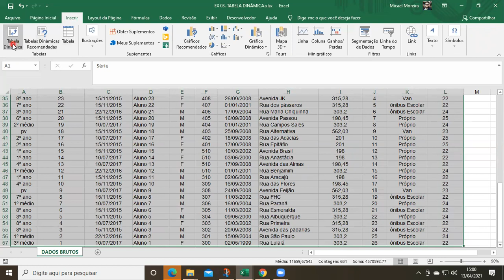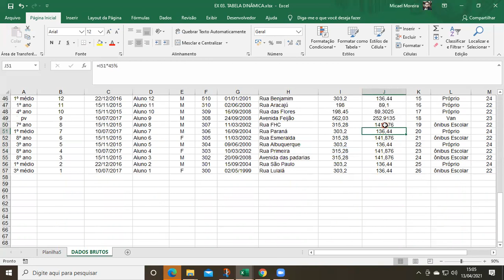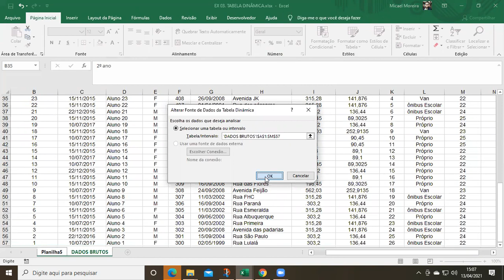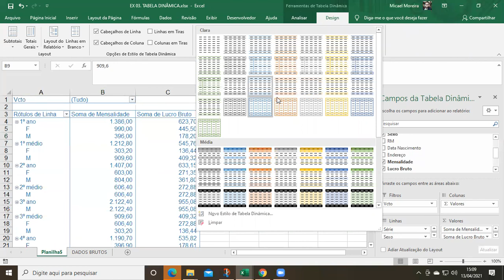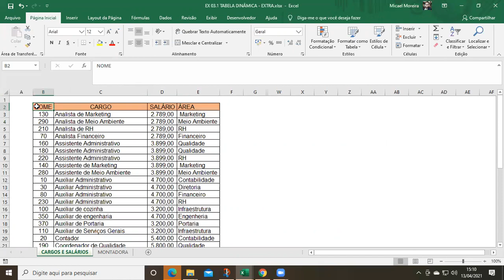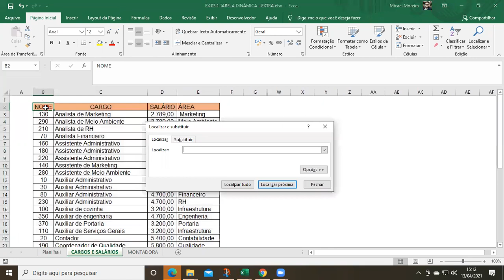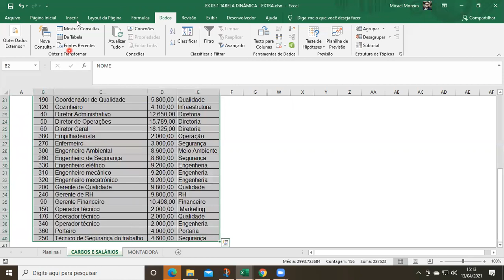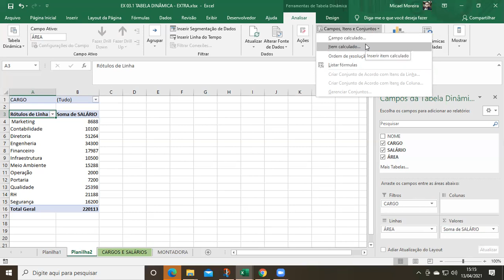Tabela Dinâmica Aula 5 Excel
Aula 5 - Tabela Dinâmica - Criando tabela Dinâmica, acrescentando Dados, trabalhando com Filtros.